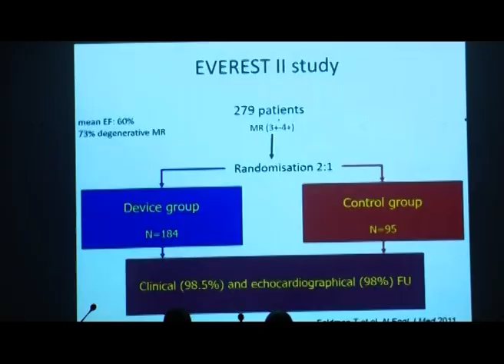le journal 30 11 2019